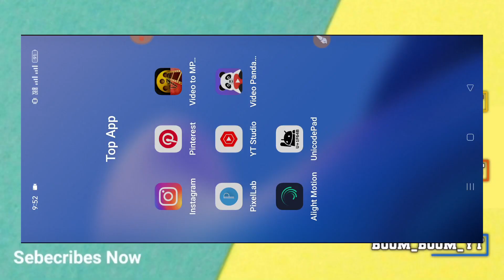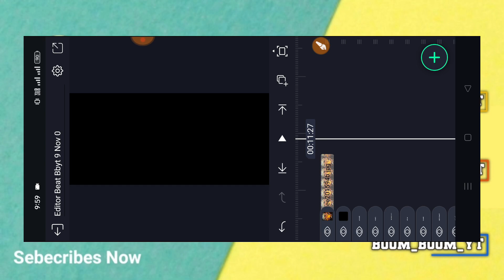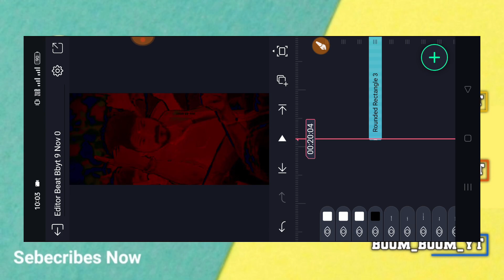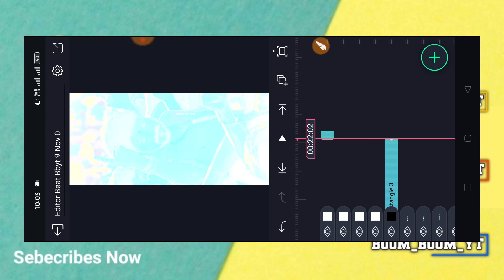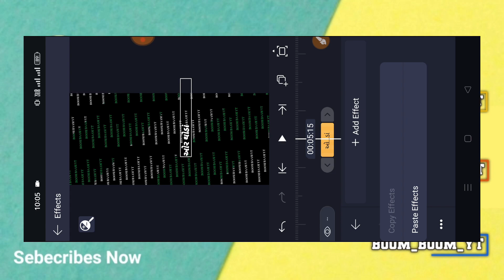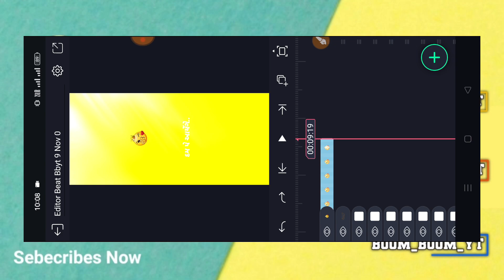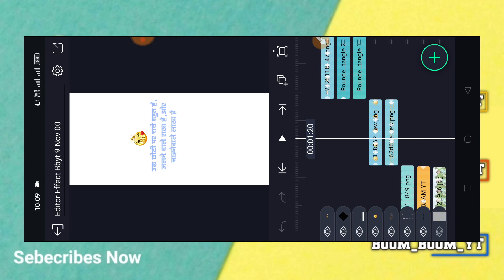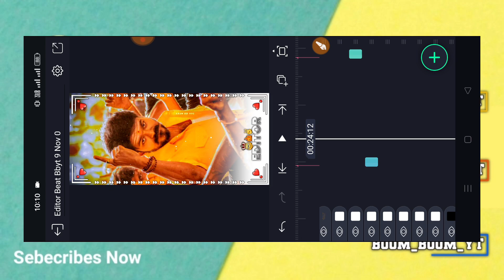એડિટર માટે ફોટા વાળું સ્ટેટસ બનાવતા શીખો 🔥alight motion video editing❣️ boom baam yt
(  સોશિયલ મિડિયા )

ફોટા Dawonlord 👇
Teligram Group
All Material Download

Beat XML 👇

Effect XML 👇
માટે કૉમેન્ટ કરો

BOOM BAAM YT
Boombaamyt